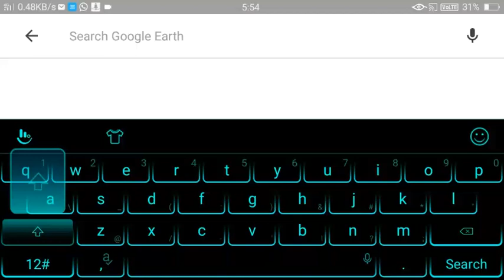Fishing trip No 1 at Wah mawpat village